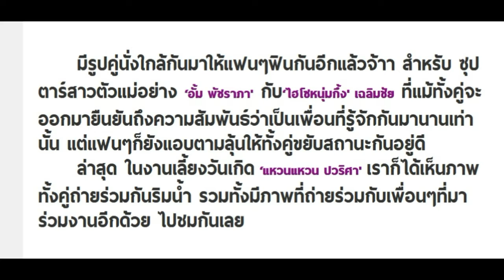มีลุ้นมั้ยนะ! ภาพโผล่! ‘อั้ม’ ถ่ายรูปแนบชิด ‘กึ้ง’ บรรยากาศมันหวานแปลกๆ!